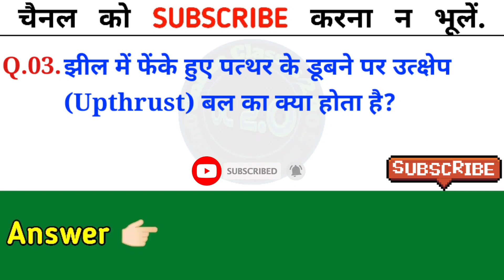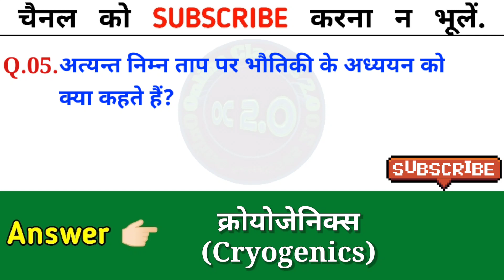Set-87 | Science Gk in hindi | विज्ञान के प्रश्न | General Science | Gk Questions Answers | GS Quiz